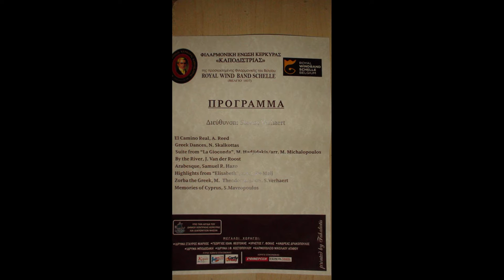ZORBA THE GREEK ,M THEODORAKIS/ARR S VERHAERT-ROYAL WIND BAND SCHELLE& ΦΙΛ ΚΑΠΟΔΙΣΤΡΙΑΣ-ST VERHAERT